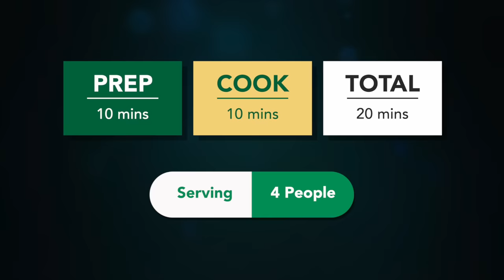લગ્નપ્રસંગમાં બને તેવી ચટપટી ટેસ્ટી ગુજરાતી કટલેસ | Gujarati Cutles recipe | Veg Cutlet Recipe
Ingredients:
3 Medium boiled potatoes
1 carrot
1\2 Cup Green Peas
1.5 tbs ginger chili paste
1\2 tsp turmeric powder
1 tsp red chili powder
1.25 tsp garam masala
2-3 tsp dry mango powder
2 tsp powdered sugar
1\2 cup coriander leaves
salt to taste
4 tbs corn flour
5 tbs toast powder
if using rava
then 4 tbs rava

cutlet recipe in gujarati veg cutlet vegetable cutlet cutlet banavani rit